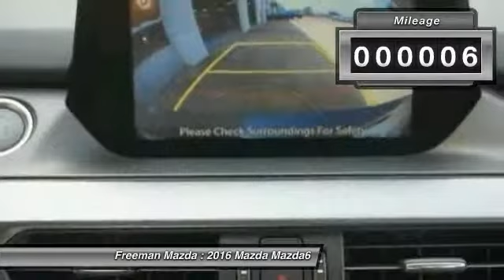2016 Mazda Mazda6 Irving TX MG1408592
2016 Mazda Mazda6 i Touring

Freeman Mazda
1840 E Airport Fwy

No se pierda este Mazda Mazda6 2016! Haga su decision ahora con este auto que debe tener! Contacte a Freeman Mazda y aprenda mas de este auto.